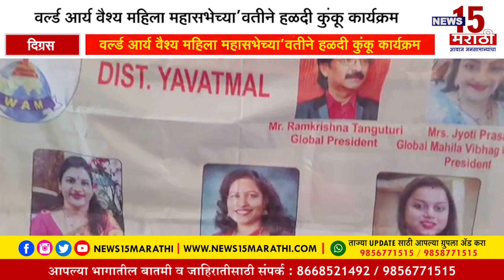महिला महासभा दिग्रसच्यावतीने, सरकारी रुग्णालयात हळदीकुंकू कार्यक्रम...